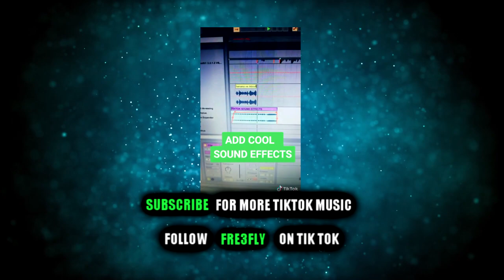How To Make A TikTok Mashup like GoalSounds and RapidSongs